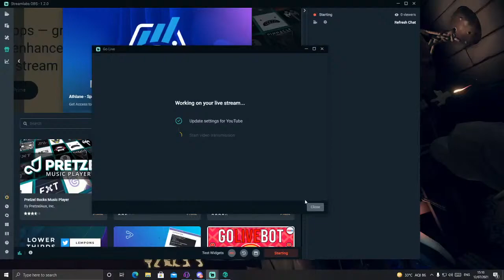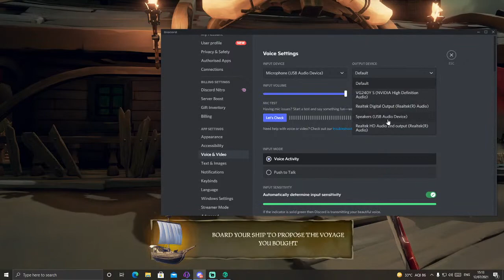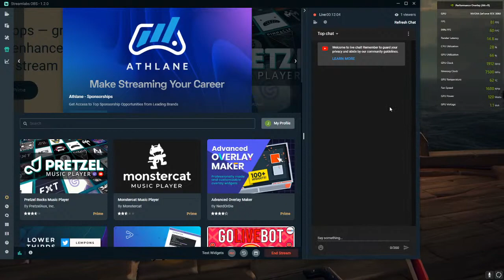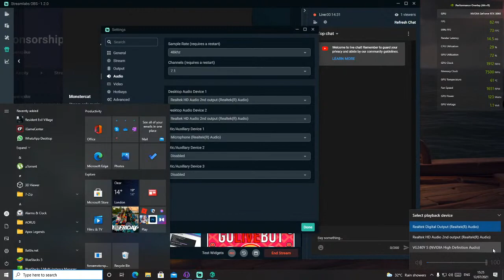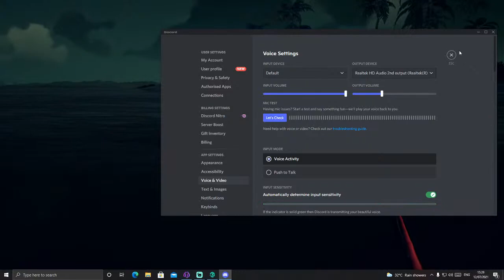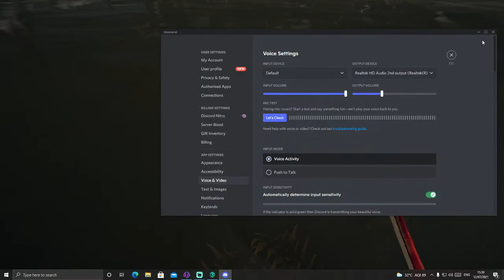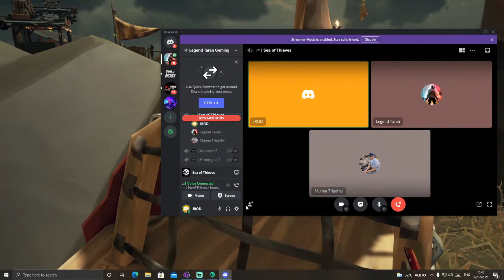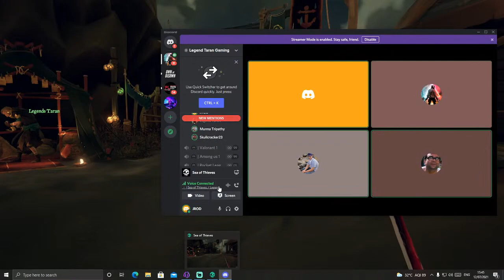FUN IN THE dark SEAS OF SEA OF THIEVES